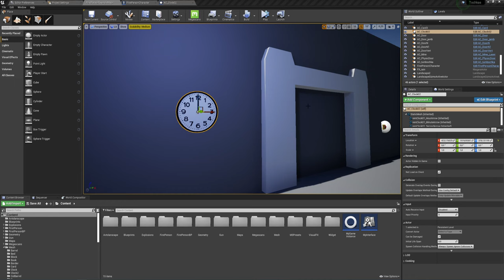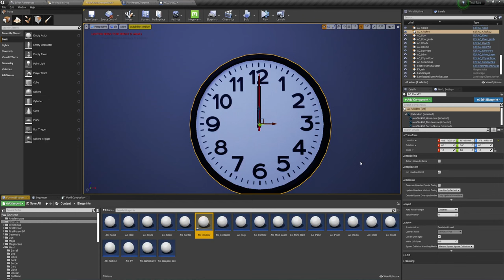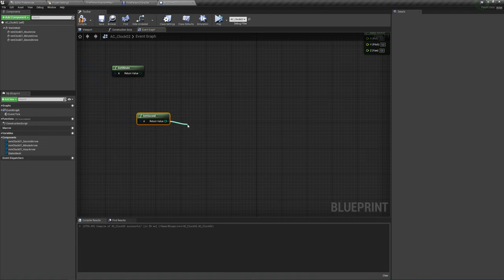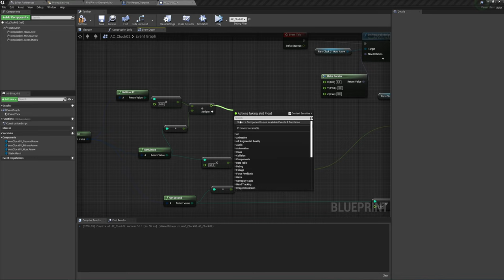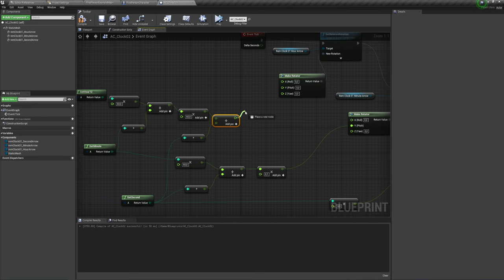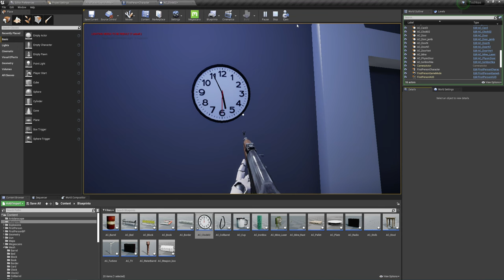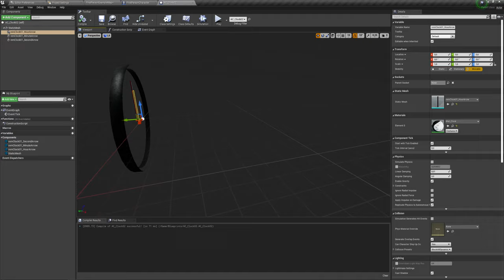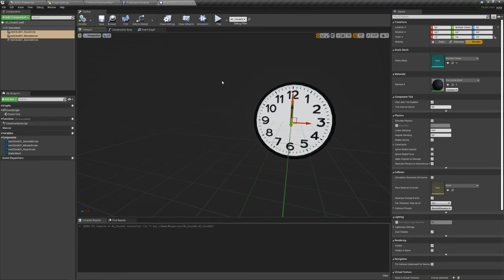Unreal Engine (UE4, UE5) - Механические часы (реального времени)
Как сделать механические часы реального времени